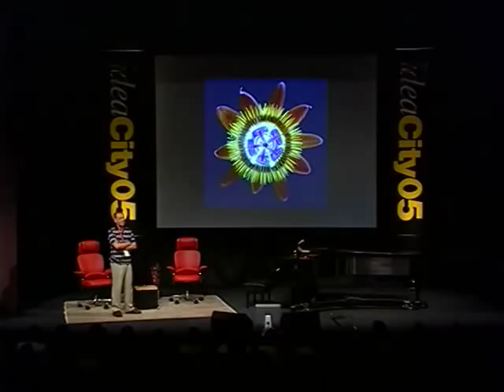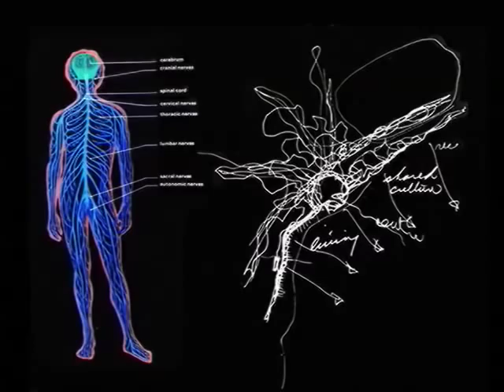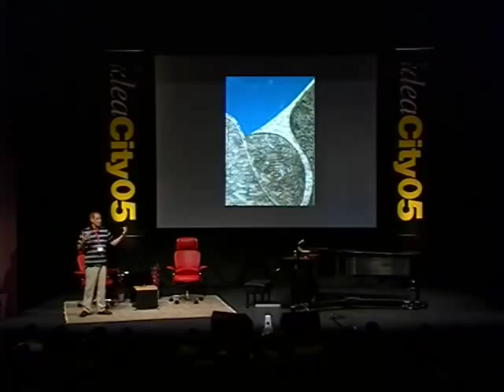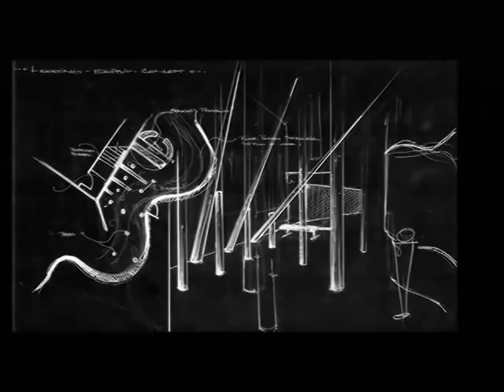Douglas Cardinal - Creating Vision In Architecture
Architect, Douglas Cardinal, looks at the history of architecture and compares it to the buildings we see today. Douglas says that historically, architects looked to nature for inspiration, but buildings arise now from a contrived origin. Creativity is a spontaneous process, he says, one that comes from not knowing. He believes, too, that space shapes the role of its visitor, and that in creating a new space it is the job of the architect to consider its effect. Today’s “box” buildings have a demeaning effect, he says, as they come not from creativity but from a preconceived idea. It is this conviction that has shaken his career.